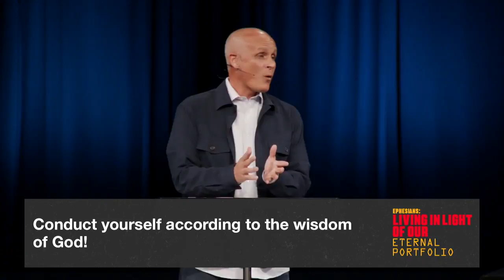Walk Wisely | Pastor Brit Gilman | Ephesians 5:15–21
Being filled with the Spirit, may we Walk Wisely upon the firm foundation of Jesus Christ. We thank God for each of our campus Pastors who opened God’s Word for us this week at Harvest Bible Chapel.

Walk Wisely comes from Ephesians 5:15-20 in our sermon series titled, Living in Light of Our Eternal Portfolio.